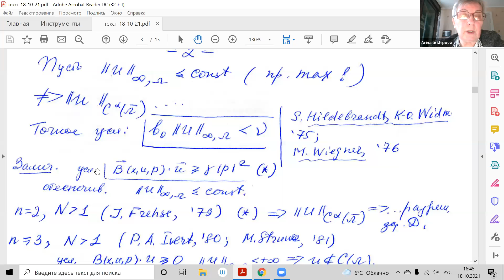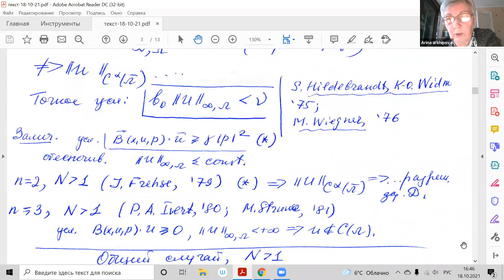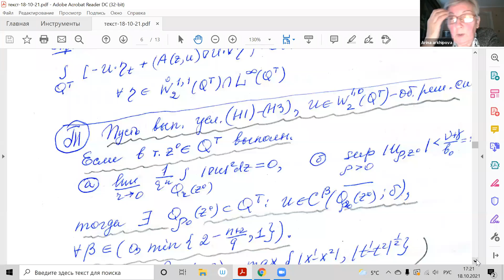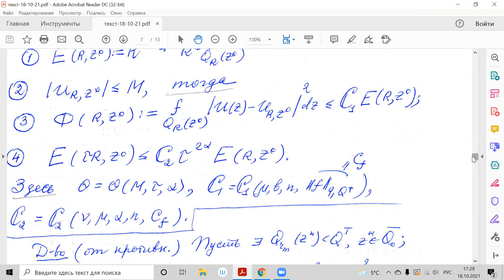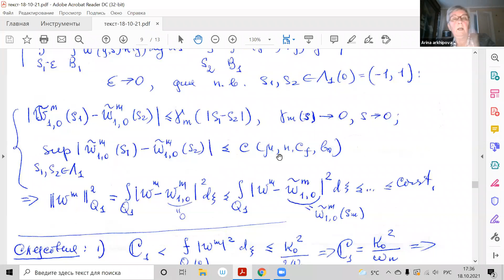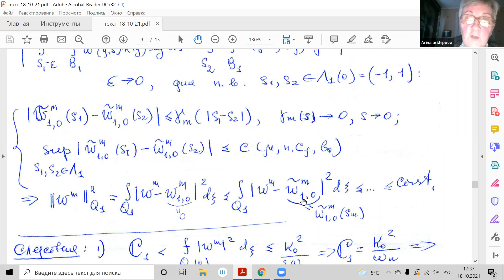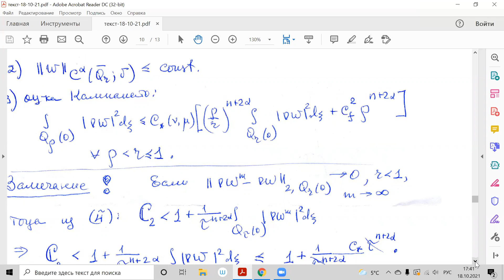18.10.21 | A. A. Arkhipova | Local Regularity Conditions for Weak Solutions to Quasilinear Parabo...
Общегородской семинар по математической физике им. В. И. Смирнова

A. A. Arkhipova
Local Regularity Conditions for Weak Solutions to Quasilinear Parabolic Systems with Strong (Quadratic) Nonlinearity in the Gradient

18 октября 2021